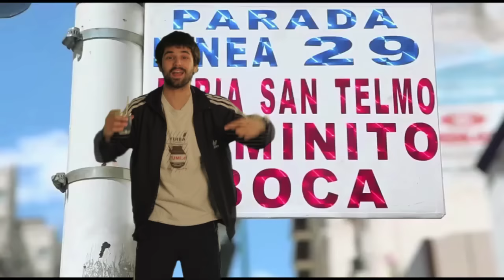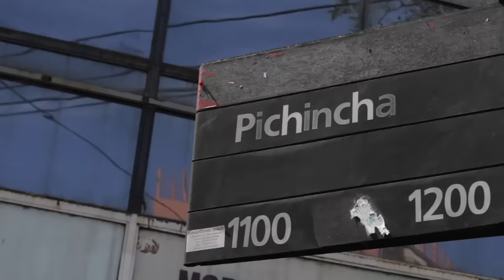CUALCA - WELCOME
Escrito y protagonizado por:

Malena Pichot
Charo Lopez
Julian Doregger
Julian Kartun
Julian Lucero

Realizado por: Building Motion Ideas Escrito y protagonizado por: